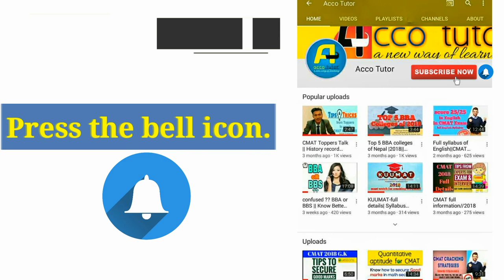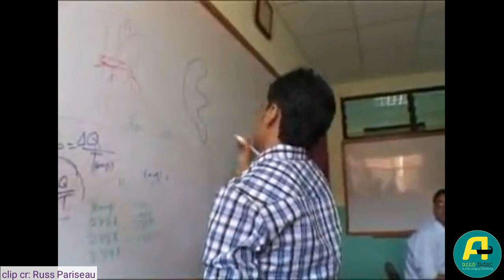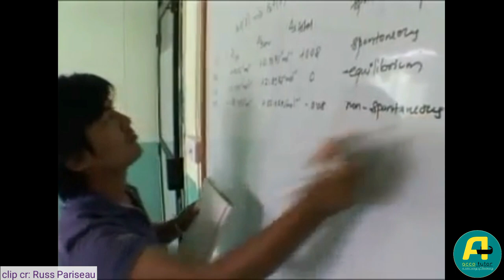PATAN ACADEMY Of Health Sciences || PAHS || Full Details | 2075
Hello and 🙏 everyone.
In this video there is Full Detailed information of Patan Medical College which is located at Lagankhel,Lalitpur of Nepal.
The Patan Academy of Health Sciences is an autonomous, not-for-profit public institution of higher education which, when in full operation, will be self-sustaining.

By providing for the needs of Nepal’s rural poor, PAHS will address a root cause of the conflict that devastated Nepal for the last decade. Reducing the divide between the urban and rural populations will provide a basis for lasting peace in Nepal.

Currently, most medical schools in Nepal are for-profit, and medical education is very traditional. Medical schools do not adequately emphasize the health care challenges of Nepal, nor provide students with a feeling of social responsibility to improve health care for disadvantaged populations. In contrast, PAHS will employ highly innovative strategies in several areas to encourage its graduates to work to improve the health status of the rural poor.

Video courtesy:PAHS & Russ Pariseau.
Image Courtesy: Pixabay & Aljazeera.